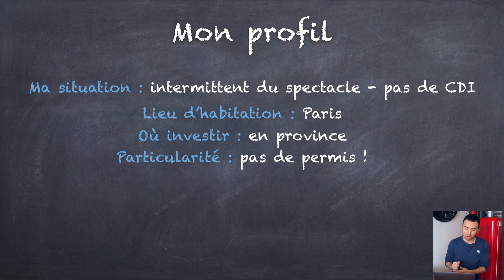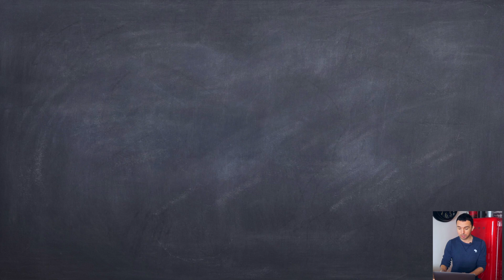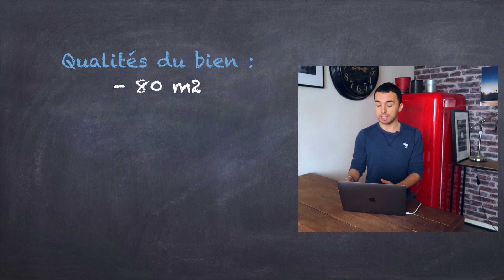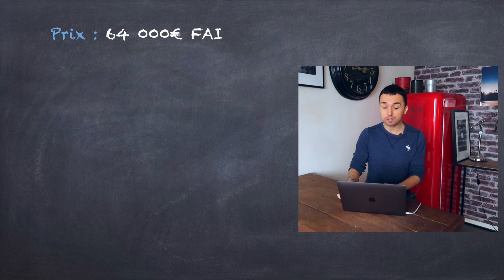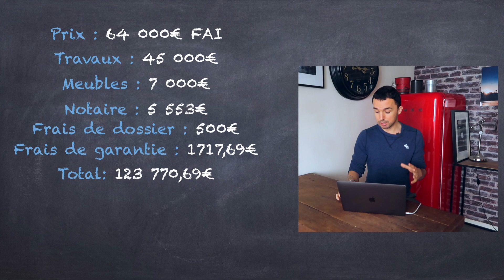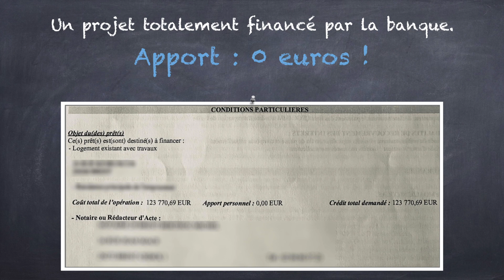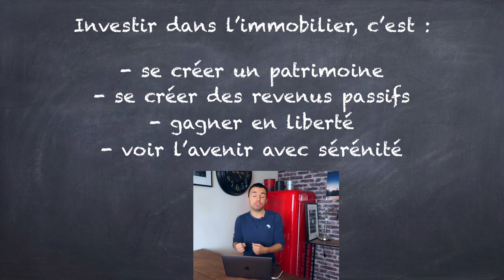INVESTIR dans une COLOCATION : 750€ de CASH-FLOW (Etude de cas)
Programmes :

Clique ici pour recevoir ton guide 100% gratuit : Les VILLES RENTABLES en France et comment INVESTIR sans CDI !

Investir dans une colocation, c'est souvent vouloir de la rentabilité !
Et clairement : c'est une bonne stratégie.
L'investissement immobilier permet de se créer un patrimoine, et choisissant la colocation, cela permet aussi de gagner en cash-flow. Dans cette vidéo, je te fais l'étude de cas d'une de mes colocations.

Je m’appelle Nicolas.
Je suis investisseur dans l’immobilier.
En partant de 0, j’ai réussi à me créer des revenus passifs grâce à l'investissements locatif.

Sans revenu fixe, sans CDI, j’ai obtenu plusieurs prêts par des banques. Grâce à une bonne stratégie travaillée, je trouve d'abord les bonnes affaires. Puis la bonne manière de convaincre mon banquier avec un dossier en béton malgré les faiblesses de mon statut professionnel.

Découvre comment grâce à immobilier des personnes arrivent à gagner de l’argent, s’enrichir, et atteindre la liberté financière.

J’utilise personnellement une stratégie : la colocation.

Si toi aussi tu as envie de gagner de l’argent grâce à immobilier, n’hésite pas à me suivre sur YouTube ou télécharger mon guide 100% gratuit. Tu as des questions ? J'y répondrai avec plaisir !